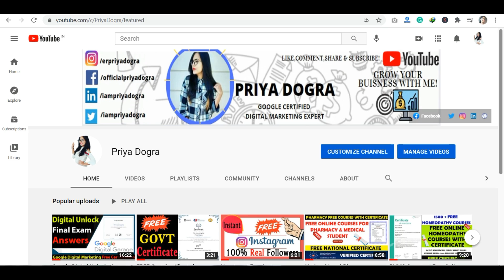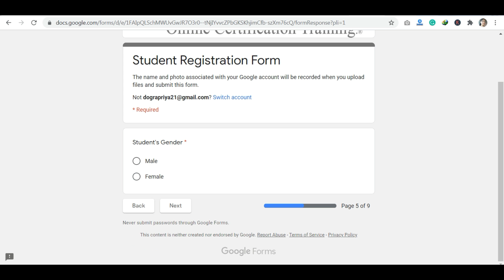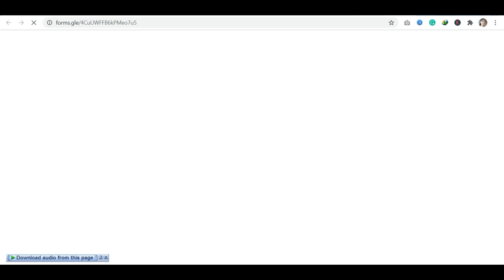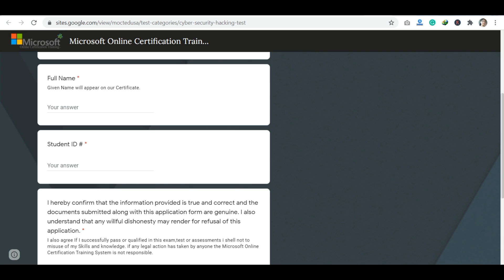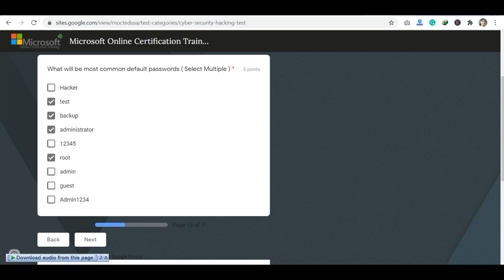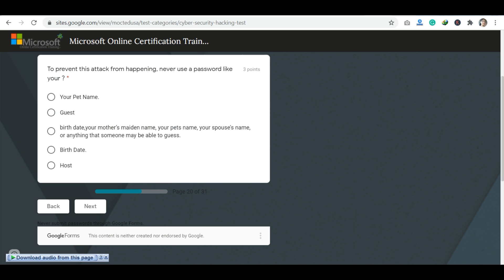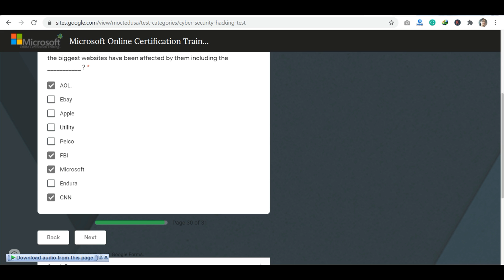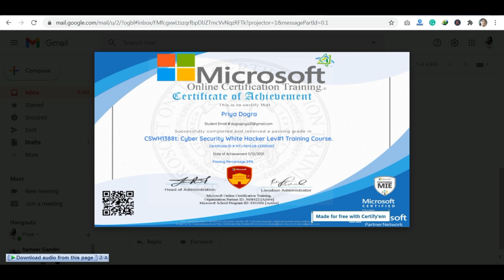Microsoft Free Cyber Security Course with Certification | Microsoft Online Certification Training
Hey Everyone so here comes the free certification training from Microsoft on Cyber Security. There are Training modules with a quiz containing 30 Questions on this platform. Find the 100 % correct answers here.
IIT Madras and NPTEL Launch Free AI Course with Certificate | AICTE Approved Free Online Courses

free course
free certificate
cyber security
microsoft
ethical hacking
Microsoft free course
cyber security free course
cyber security microsoft free certificate
microsoft free training
how to get free cyber security certificate
free online certification courses
free microsoft courses with certificate
free government courses certificate
certificate
free computer certificate
cyber security free course with certificate
cyber security
cyber security course
free hacking course certificate
hacking
free Ethical Hacking course with certificate
free online course with certificate
Google free certificate course
Government course with certificate